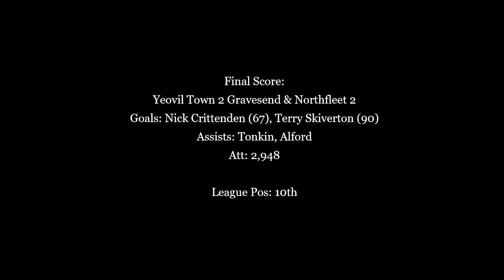Yeovil come back from 2-0 on dramatic opening day - 2002/03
On the first day of the season in 2002/03, Yeovil came back from 2-0 down against newly promoted Gravesend and Northfleet with late goals from Crittenden and Skiverton.